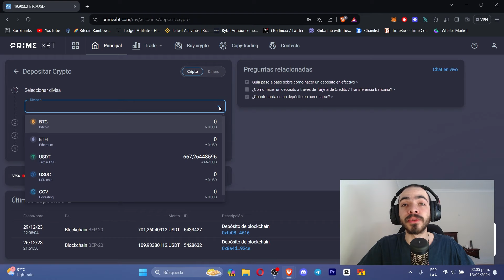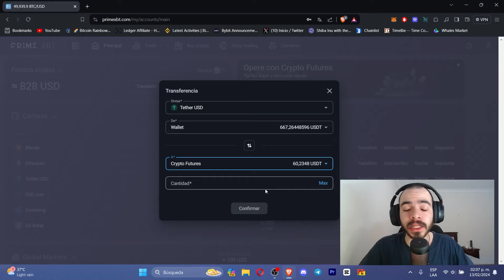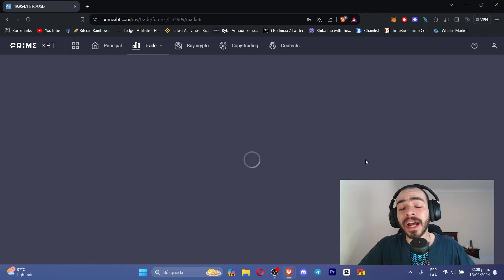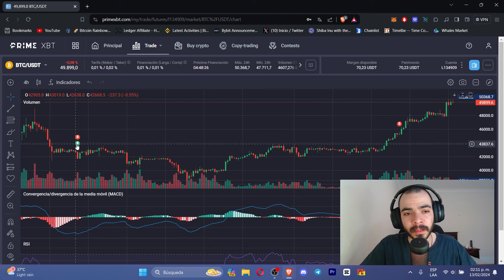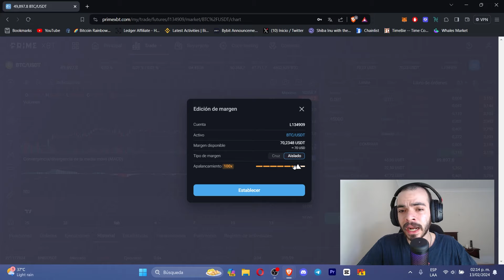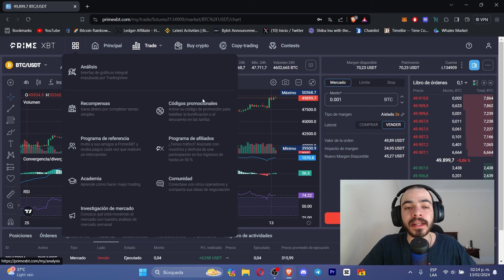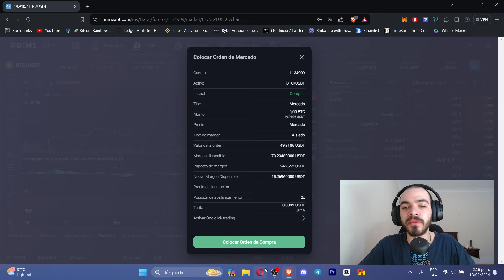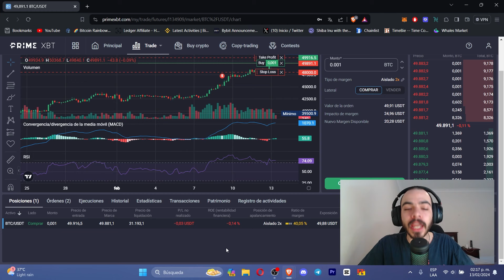GANA CRIPTOMONEDAS en PRIME XBT🚀CÓMO HACER TRADING en FUTUROS en 2024